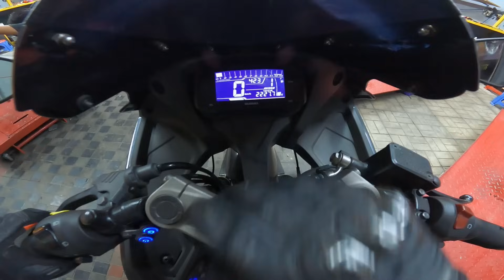বাইকে MASTER SERVICE কেন করাবেন !!! || SUZUKI GSXR MASTER SERVICE